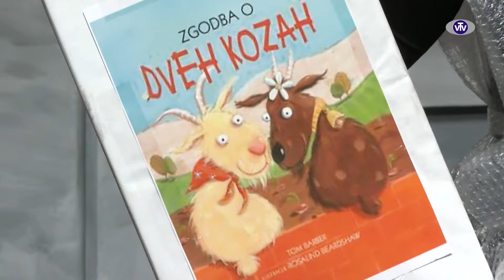Zgodba o dveh kozah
Zgodba o dveh kozah pripoveduje o pristnem prijateljstvu med Minko in Murko, kozjima sosedama, ki si poleg prijateljstva delita še zelenjavo z njiv njunih lastnikov. Kmetoma to seveda nikakor ni všeč, saj sta že v preteklosti na račun kozje požrešnosti ostala brez zelenjave ...

Gledališka predstava prirejena po pravljici Zgodba o dveh kozah (avtor Tom Barber) v izvedbi Vrtca Velenje, enote Najdihojca.